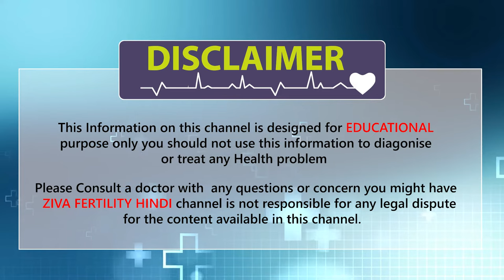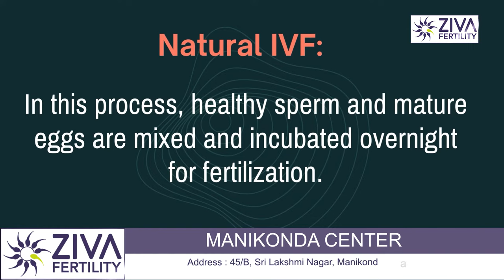Male Baby Through IVF || IVF के जरिए लड़का? || Chances of Baby Boy in IVF || Dr Chekuri Suvarchala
Dr. Chekuri Suvarchala (Scientific Director, Masters in Clinical Embryology (Australia & UK, PhD (Genetics)) - Topic: " Male Baby Through IVF  " - ZIVA Fertility Hindi -  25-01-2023

Ziva's Success story:
1)  22+ Years of Experience
2)  Around 90% Success Rate
3)  10,200 ICSI Cycles
4)  2,200 IVF Cycles
5)  4+ Centers in Hyderabad